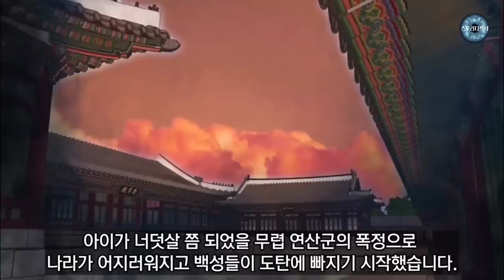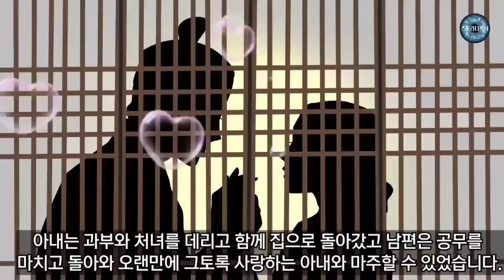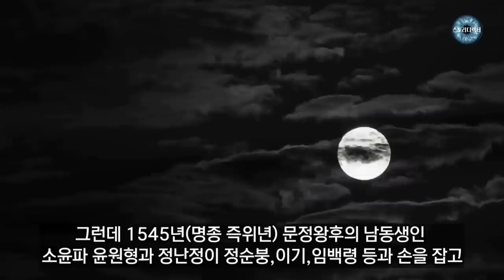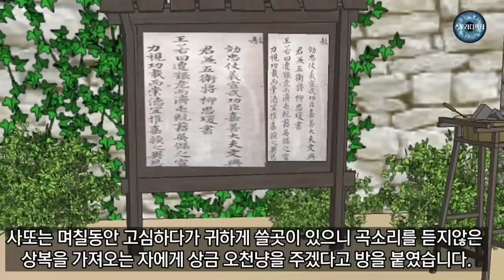이야기 몰아보기 3 - 야담. 설화. 전설. 미담. 옛이야기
1) 본처를 내쫓으려 한 첩
2) 여종을 며느리로 삼은 양반
3) 개보다 못한 사람
4) 어머니를 위해 백정이 된 아들
5) 거지처녀와의 하룻밤
6) 양반 선산에 함께 묻힌 여종
7) 곡소리를 듣지 않은 상복